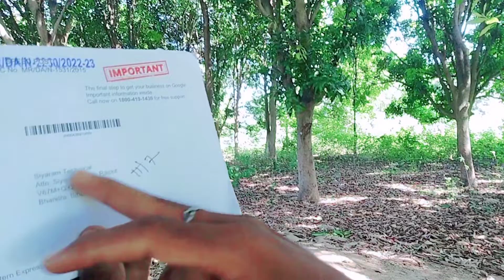Google My Business